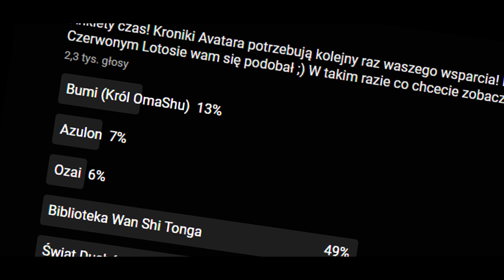BIBLIOTEKA WAN SHI TONGA - CZYM JEST? [KRONIKI AVATARA]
Wielka świątynia wiedzy jaką jest biblioteka Wan Shi Tonga. Jakie zbiory oraz rodzaj wiedzy w niej znajdziemy? Kto jest strażnikiem tejże budowli oraz jak pozyskiwana jest tam wiedza? To i wiele więcej dowiecie się z tego odcinka Kronik Avatara!